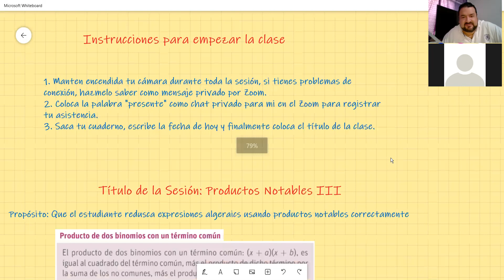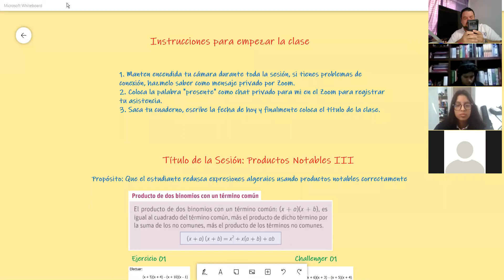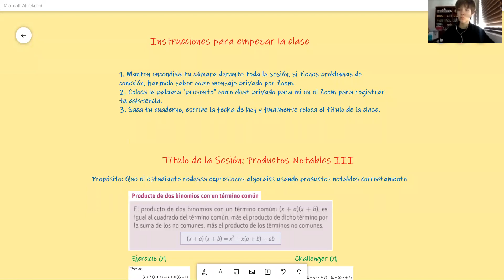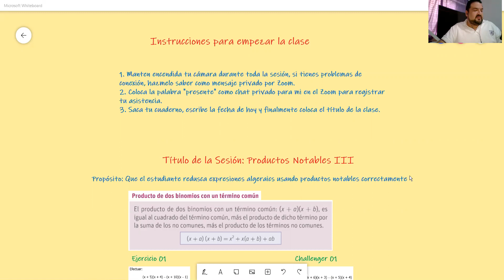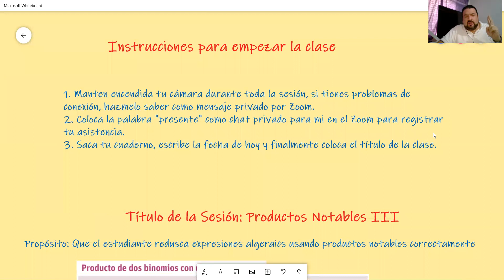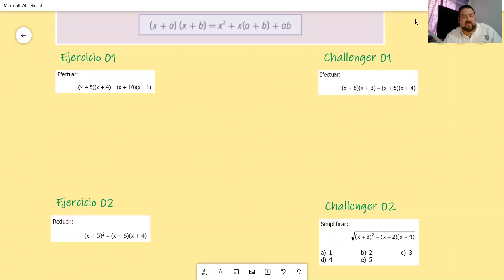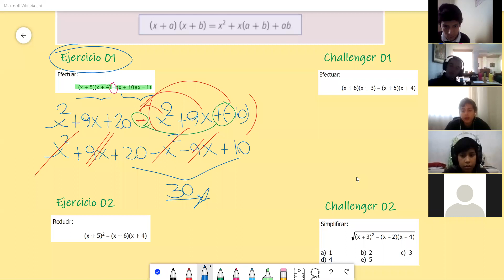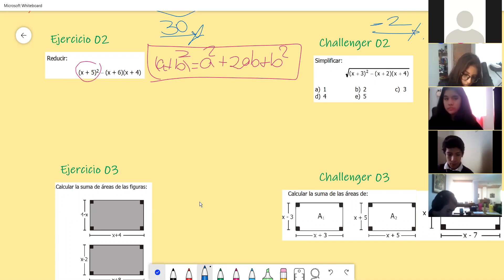6° Sesión virtual por Zoom de 3° Sec A - Productos Notables III - parte 1